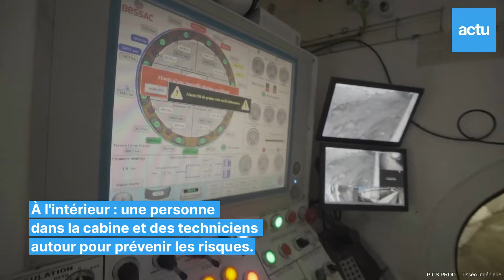Les images spectaculaires à l'intérieur d'un tunnelier du métro à Toulouse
En exclusivité, les images spectaculaires à l'intérieur d'un tunnelier du métro à Toulouse.